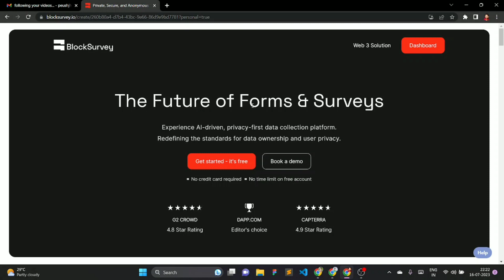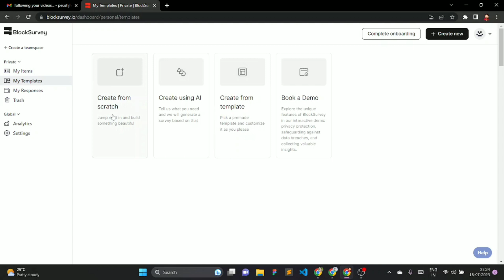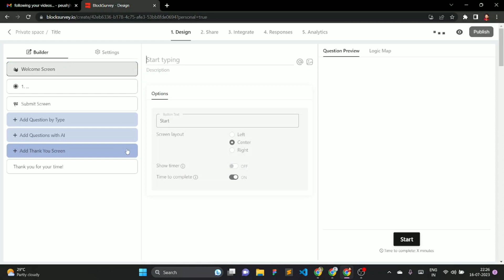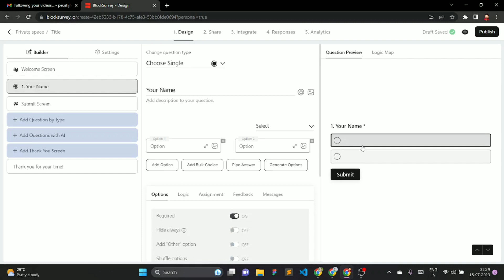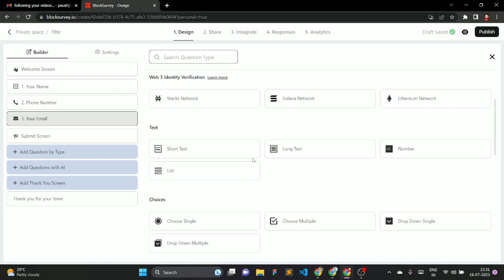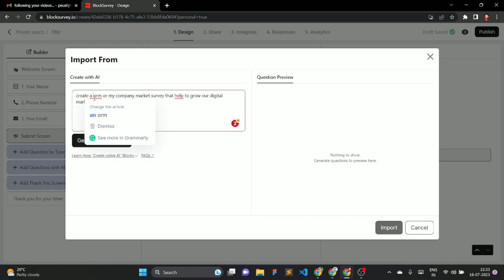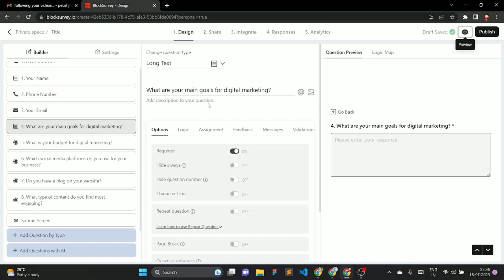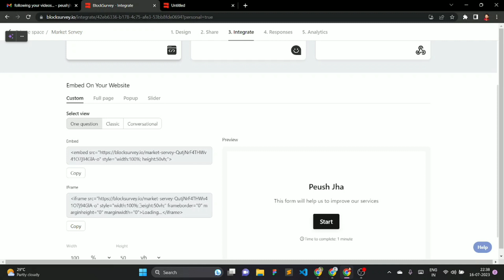How to use Block Survey | Block Survey Tutorial in Hindi | Peush Jha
Hello friends, In this video I will show you "How to use Block Survey" Block survey is a powerful survey tool that focuses on privacy and security. So in this "Block Survey Tutorial in Hindi" I will show you how to use Block Survey and why you need to use it, What its USP and what specific functionality it has.

🌟TIMELINE🌟